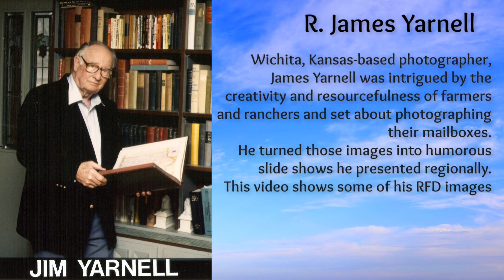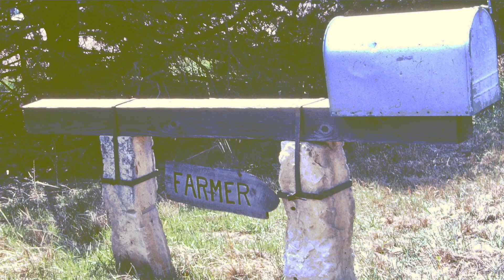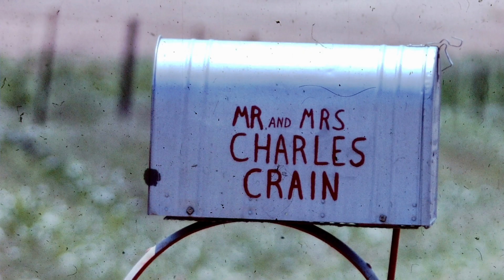RFD-Mailbox Study by photographer James Yarnell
In 1890, U.S Postmaster John Wanamaker convinced Congress to allocate funds so that Americans living in rural areas could receive free mail delivery just as city dwellers had gotten for years.
Thus Rural Free Delivery (RFD) began.
The system did require minimum standards for mailbox size and placement but after that, the design of the mailbox was left up to the creativity of the recipient.
Wichita, Kansas-based photographer, James Yarnell was intrigued by the
creativity and resourcefulness of farmers and ranchers and set about photographing their mailboxes. He turned those images into humorous slide shows he presented regionally This video shows some of his RFD images